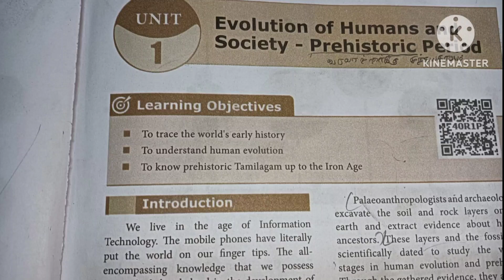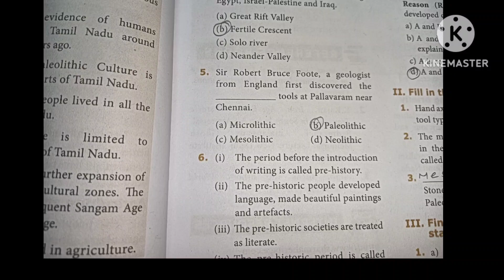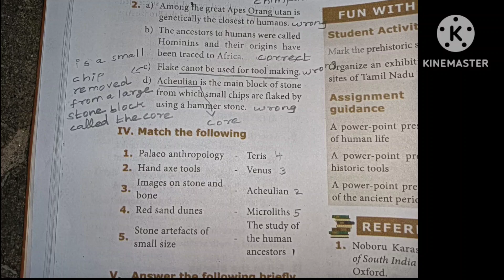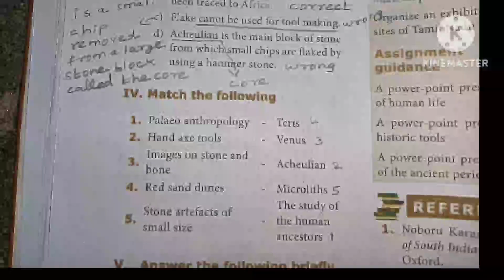🛑9th std Social History lesson-1 book back question answer 🛑